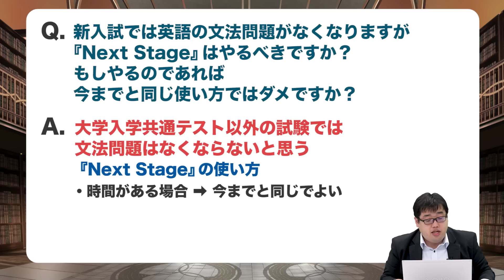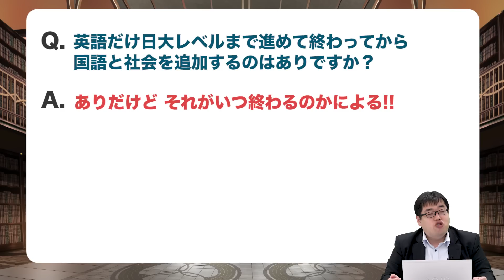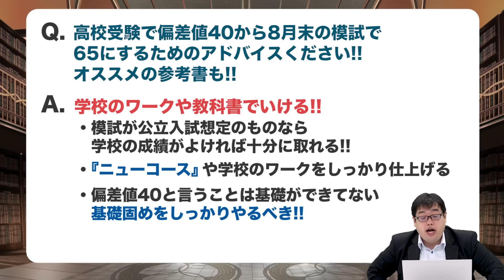【あなたの質問にドンドン答える!!】模試の点数まだ気にしなくてもよいの!?｜《一問一答》教えて中森先生!!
【関西・大阪でも開催決定！】
武田塾チャンネル公開収録 in 大阪

渋谷で大好評だった、武田塾チャンネルの公開収録を関西・大阪でも開催します。中森先生・高田先生が関西の皆さんの悩みに生でお答えします！場所はJR大阪駅・阪急梅田駅が最寄りの武田塾大阪校です。

日時：2019年7月15日（祝・月）13:00～16:00

場所：武田塾大阪校
大阪府大阪市北区芝田２丁目９-１９ イノイ第二ビル4F
＊JR大阪駅から徒歩10分、阪急梅田駅から徒歩5分

▼武田塾チャンネル公開収録 in 大阪　参加申込フォーム
参加の方はこちらからお申込ください！

皆様のご参加、お待ちしています！

今回の質問は『模試の点数まだ気にしなくてもよいの!?』です!!